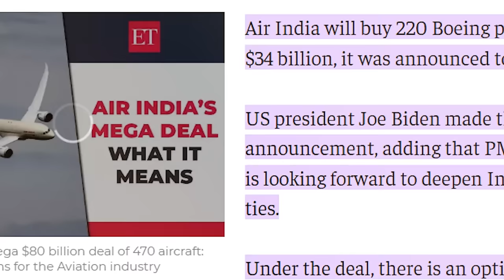India’s Tata Bigger Than Pakistan | Pakistan’s Economic Decline | Syed Muzammil Official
The Tata Group is a prominent conglomerate headquartered in Mumbai, India. Established in 1868 by Jamsetji Nusserwanji Tata, it comprises nearly 100 companies operating across various sectors.
In this video we talked about how Tata Group's market capitalization can now bigger than the entire economy of Pakistan as several companies of the conglomerate gave massive returns in one year.
Also, we discussed how India's economy benefits from greater diversity, stronger institutions, and consistent economic policies on the other hand Pakistan faces significant challenges in addressing these disparities and improving its economic prospects.